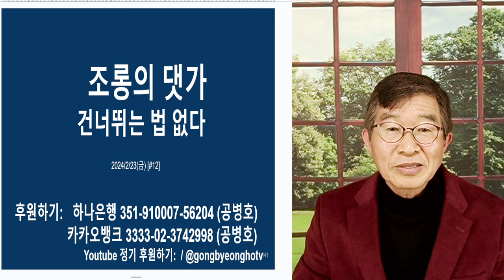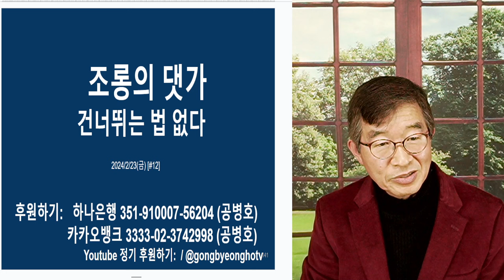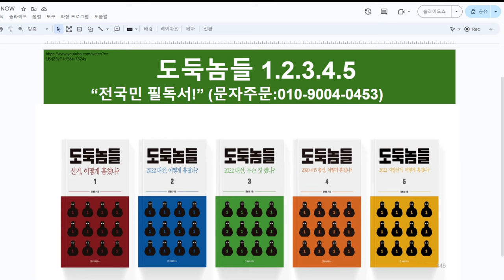조롱의 댓가 / 건너 뛰는 법은 없다 / 은폐와 외면의 댓가, 혹독할 것 [공병호TV]